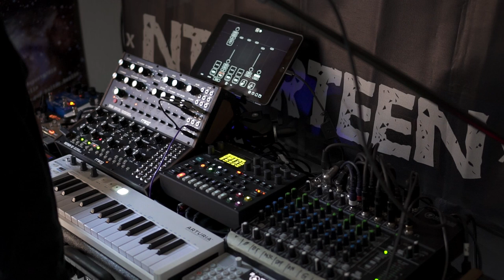nthirteen 'Paradise' ambient electro hardware improvisation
I made a new sketch today on my machines. It´s called 'Paradise'. Enjoy.